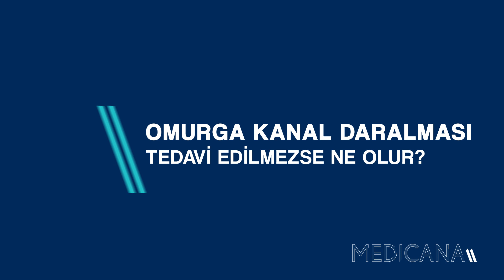Omurga Kanal Daralması Tedavi Edilmezse Ne Olur?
Medicana International İstanbul Hastanesi Beyin ve Sinir Cerrahisi bölümünden Op. Dr. Hacı Mehmet Saygı "Omurga Kanal Daralması Tedavi Edilmeze Ne Olur?" sorusunu sizler için yanıtladı.